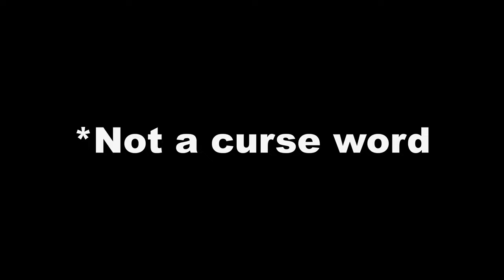I'm Painting a piano!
I'm working in conjunction with Music For Everyone ) to paint a piano for the organization Art For All This isn't any piano either, it's my family's piano! I'll show you the design a little later on, but for now, let's celebrate this moment for my family and myself as an artist, together!